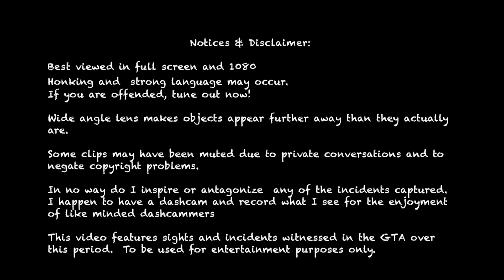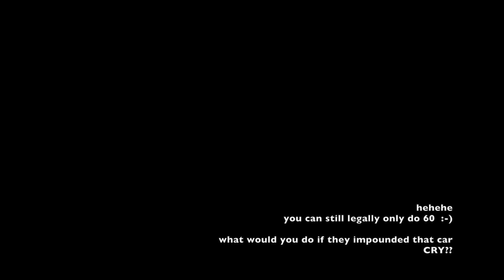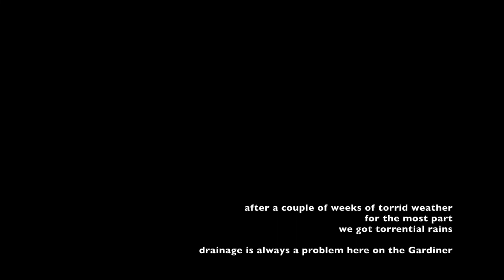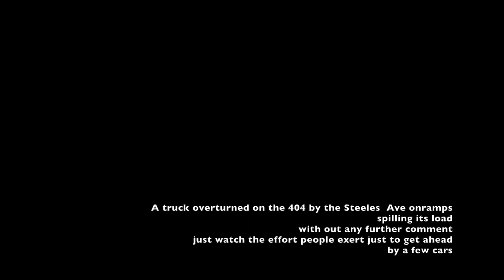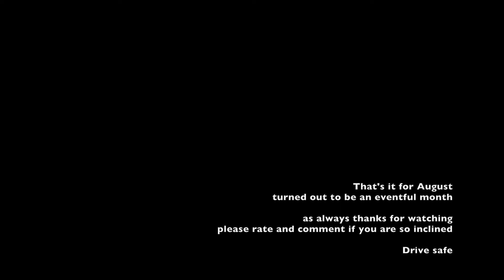GTA Driving Observations – to August 31 2018 (The Inconsiderate Bikers) Episode 151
GTA Driving Observations – to August 31 2018 (The Inconsiderate Bikers)
Episode 151

A longer episode
I have 3 incidents of 'rampaging' motorists  weaving thru slow traffic just to try and get a few cars ahead In the overall scheme of things it means diddly squat.
But if it elevates your self esteem – go for it but don't come crying
when the fines come in and the insurance goes up

The pickup 'cheating NB on the DVP, I believe he thought that it was an extra lane. Road markings are there for a reason, but no harm done

We had a fist full of hot humid weather punctuated by torrential rain and thunderstorms
Parts of the DVP and Gardiner do not drain will or quickly enough, the clip you see  was after the majority of the rain had stopped

 If you are so inclined please